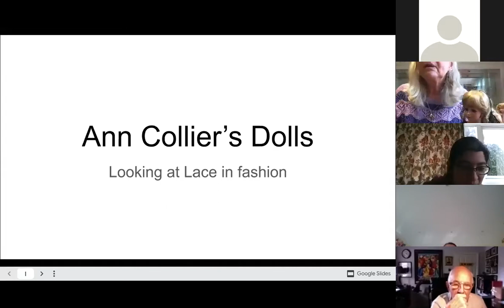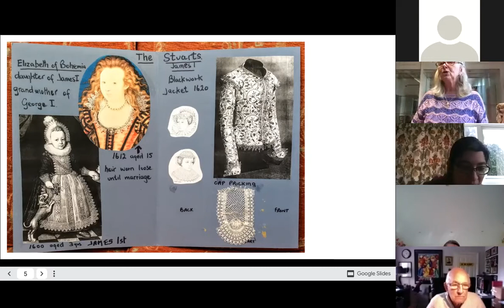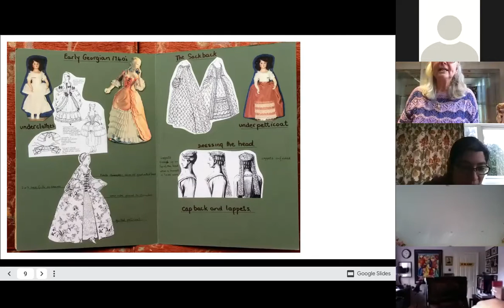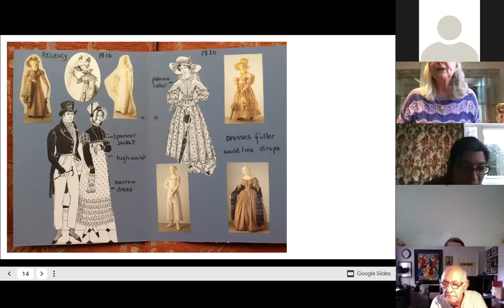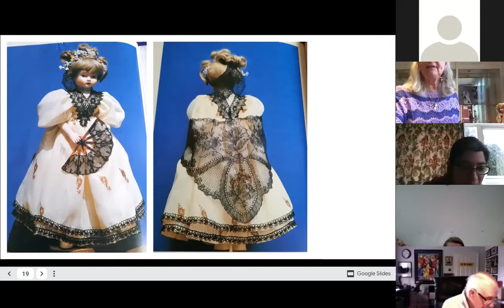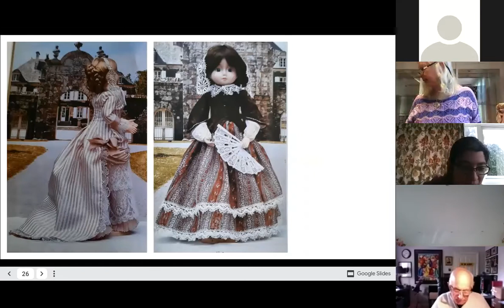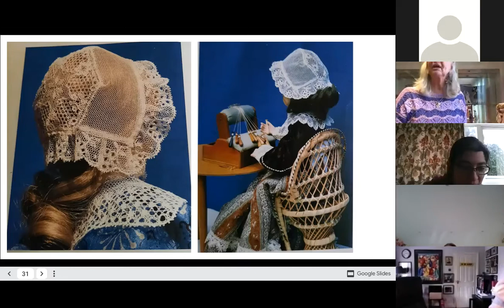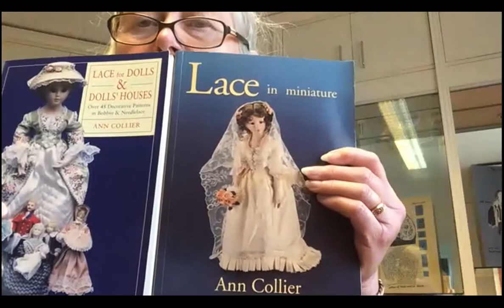Denise Smith from the Lace Guild on “Ann Colllier’s Dolls”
This talk will introduce the you to lace – a brief history – an introduction to the Lace Guild and lace today. Then Denise will show  one or two of the beautiful lace dolls in the collection – and tell you about the lady who made them.